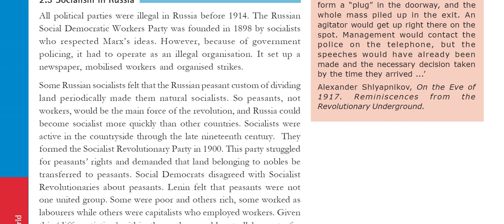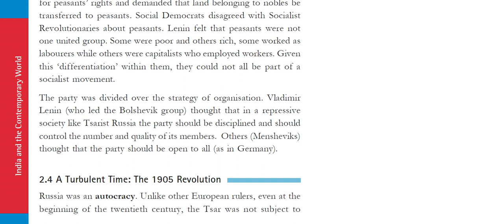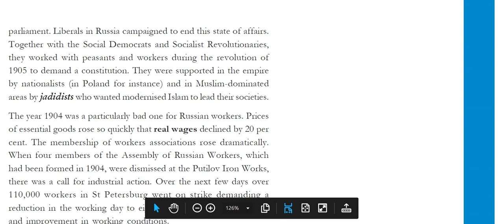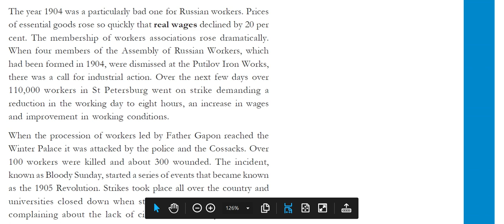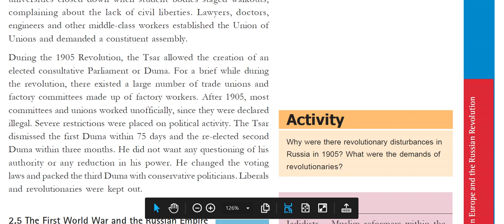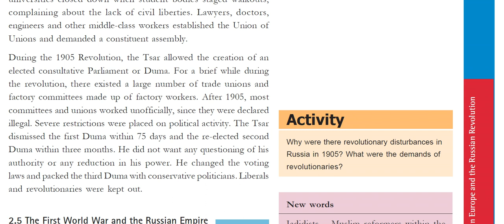Class 9: History (Chapter 2: Socialism in Europe and The Russian Revolution) Part - V